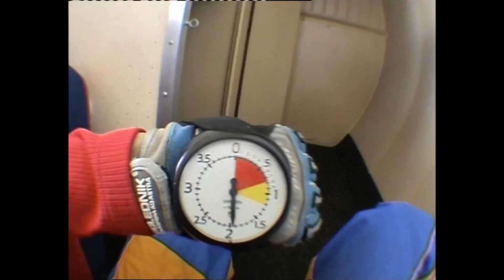Tandemový seskok Kolín 2007